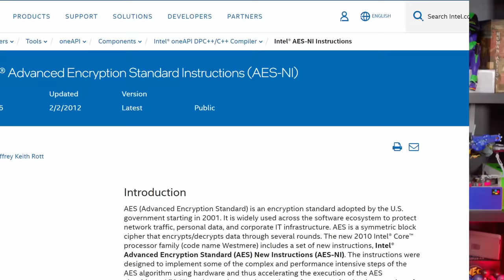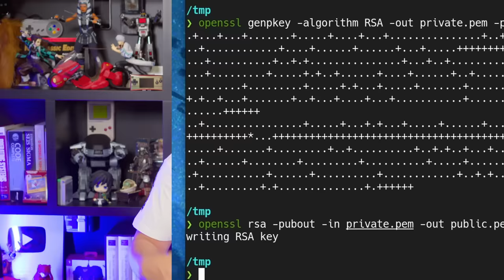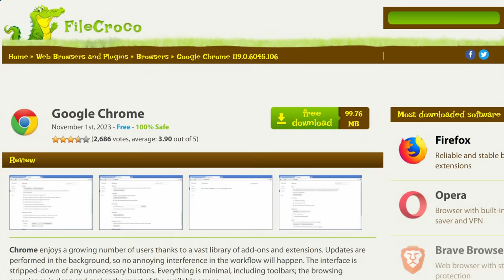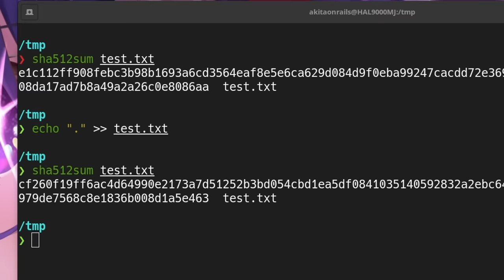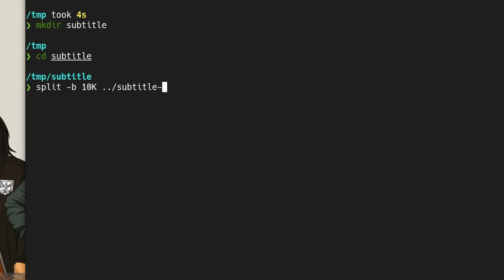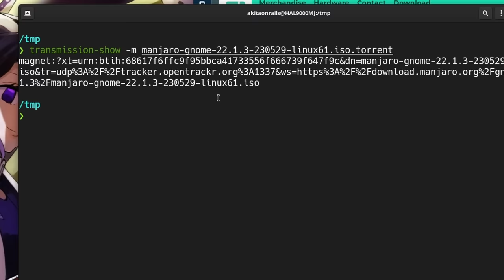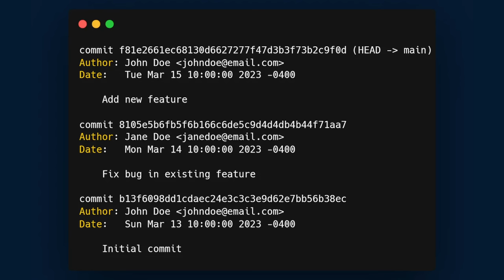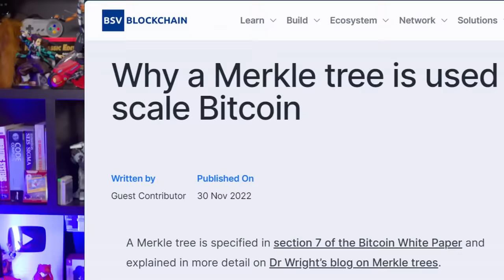Criptografia na Prática - Certificados, BitTorrent, Git, Bitcoin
Como que se geram chaves secretas pra encriptação? Pra que servem pares de chaves? Como certificados funcionam? Qual a diferença de impressão digital e assinatura digital? Como tudo isso funciona junto e chega em coisas como BitTorrent, Git ou Bitcoin?

Já tinha feito 2 videos falando do básico de criptografia, hoje é dia de ver como essas coisas funcionam na prática e são usados em aplicações de verdade.

## Capítulos

00:00:00 - Intro
00:01:28 - CAP 1 - Criptografia Simétrica - OpenSSL
00:10:11 - CAP 2 - Criptografia Assimétrica - Chaves RSA
00:17:06 - CAP 3 - Certificados Digitais - Let's Encrypt
00:29:18 - CAP 4 - Impressões e Assinaturas Digitais - Hashing
00:38:54 - CAP 5 - Picotando Arquivos - Introdução a BitTorrent
00:46:03 - CAP 6 - Entendendo Links Magnéticos - BitTorrent
00:53:52 - CAP 7 - Árvores de Merkle - Escalando BitTorrent
01:01:13 - CAP 8 - Git e Merkle - Reescrevendo a História
01:06:10 - CAP 9 - Juntando as Peças - BitTorrent e NoSQL
01:09:56 - CAP 10 - As Últimas Peças - De ZFS a Bitcoin
01:13:03 - Bloopers

## Links

* [VeraCrypt - Free Open source disk encryption with strong security for the Paranoid]
* [How to choose an AES encryption mode (CBC ECB CTR OCB CFB)? - Stack Overflow]